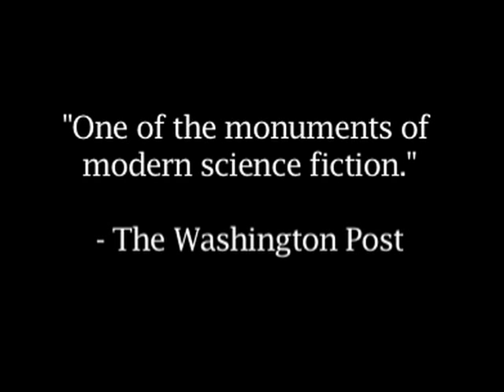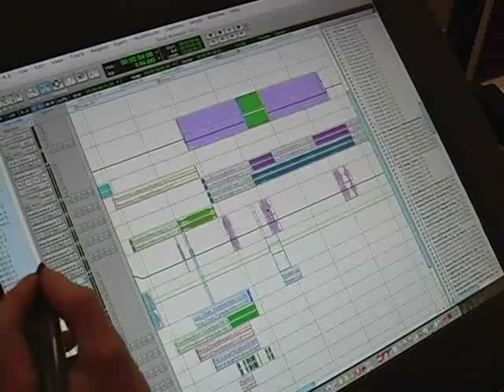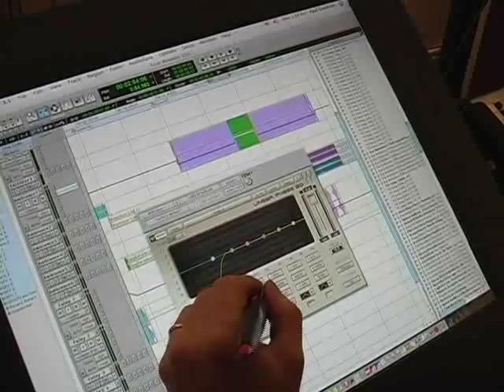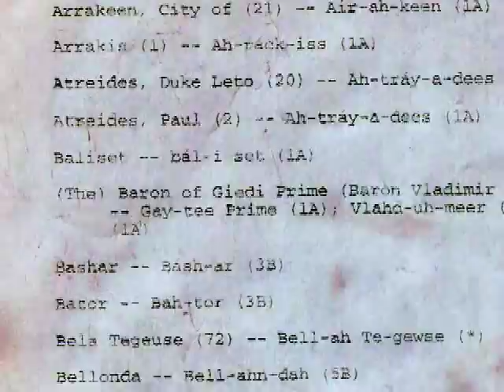Dune - Creating The Audiobooks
In this video the actors and post-production team explain what it was like to bring one of science fiction's greatest literary achievements to life as an audiobook.